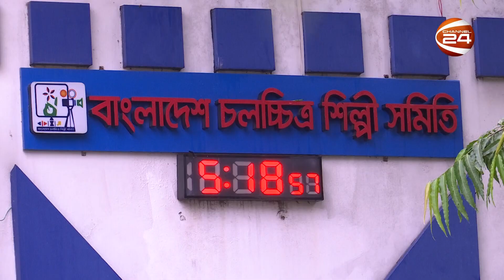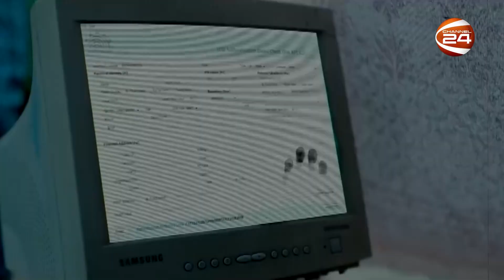বিনোদনের খবর | Entertainment 24 | EP-740 | 29 August 2024 | Channel 24 Entertainment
»» Office Address:
Bangladesh.